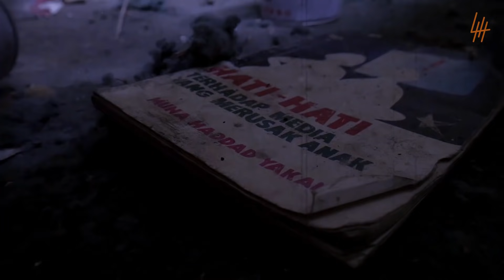🔴 589- JELAS ! KUNTILANAK MAKAN BAYI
Host : @herryroshan
Cameraman : @iamahdkhan